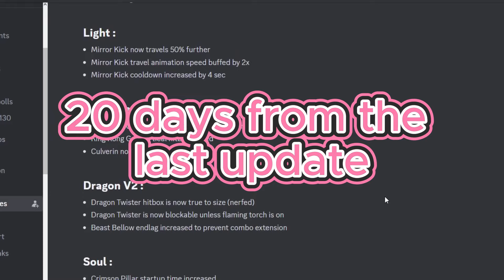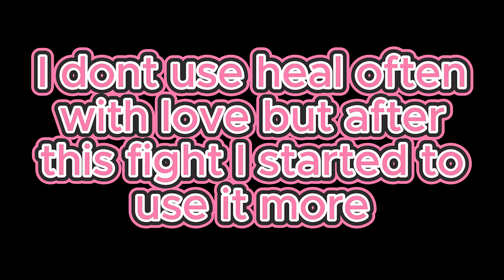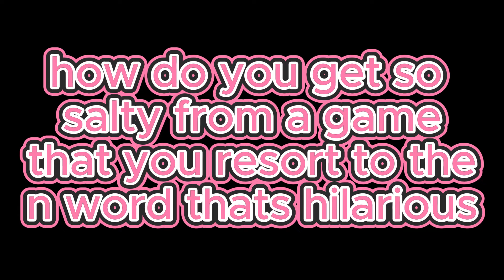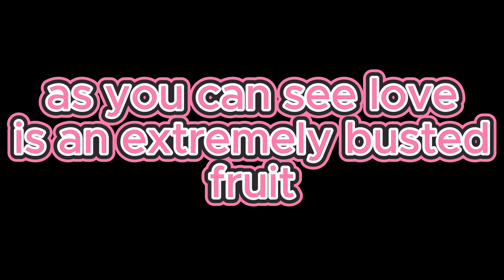The new LOVE fruit is the BEST EPIC in tournament